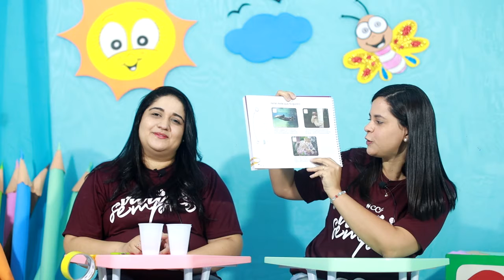Infantil IV 13 de novembro